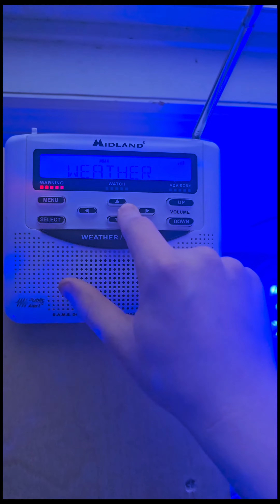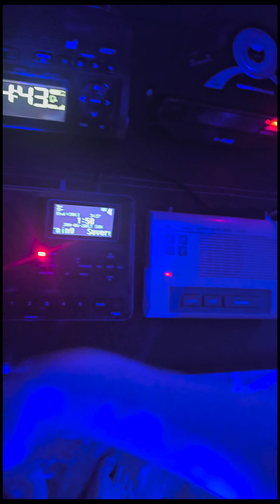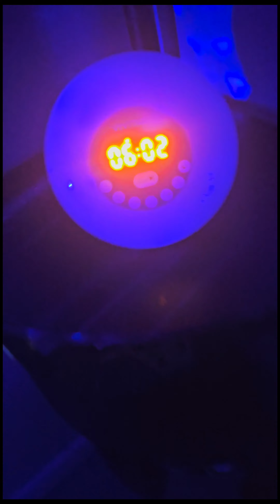SVR ON KHB31 KEC95 WXL50